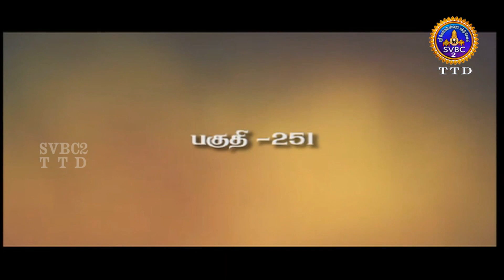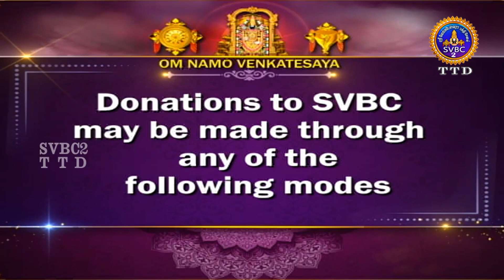Acharya Devobhava || Pravachanam || EP-251 || Sri Velukkudi krishnan || SVBC2 Tamil || SVBC TTD